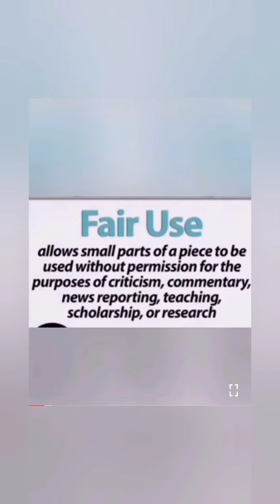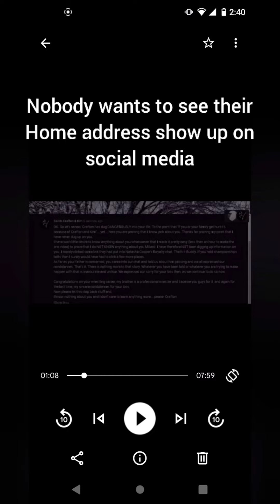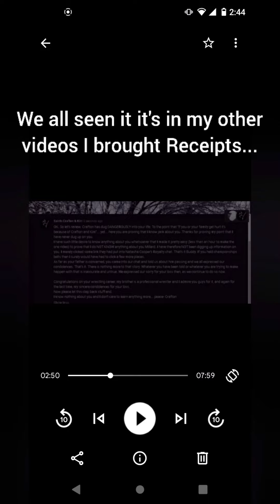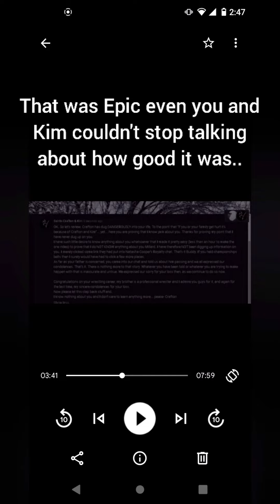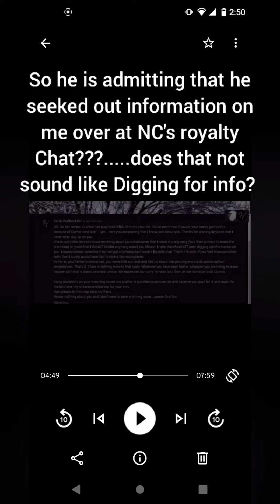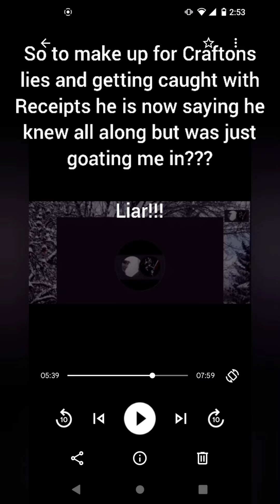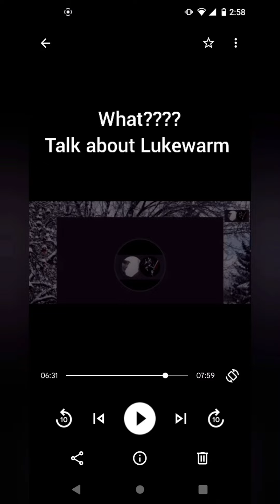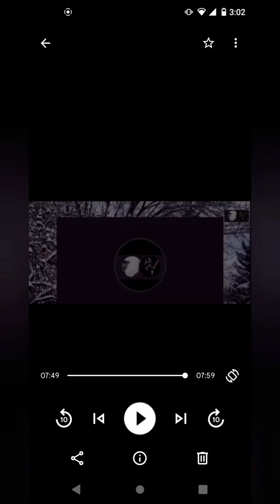Flexing On Crafton as the video plays out He Reveals his True Intentions.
just a Push back on Craftons live today. he feels he needs to talk about me and I feel the need to respond. As I listened today and Watched him try to spin what he said in past Live streams about me I thought it only be Fair to once again Correct him. The further I go into the Video the more interesting it gets. ♥️🙏